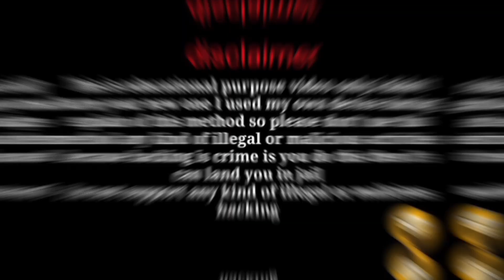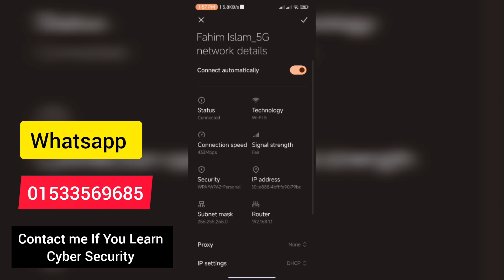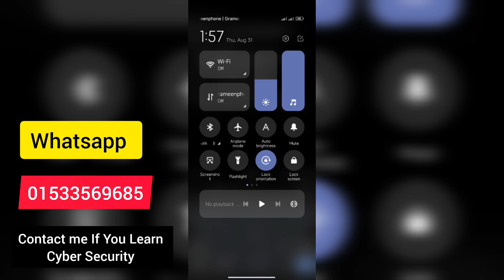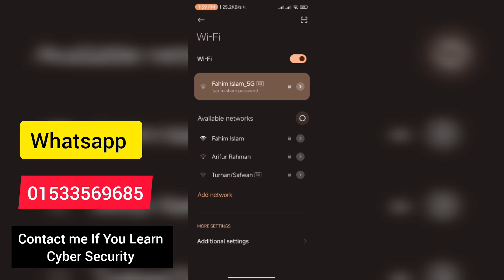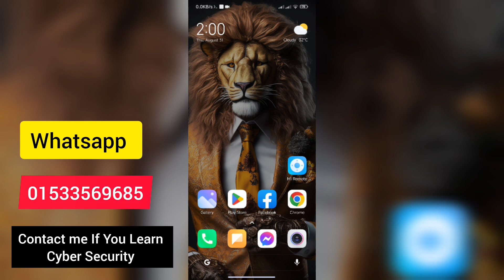কিভাবে ওয়াইফাই পাসওয়ার্ড বের করবেন | How to find out wifi password in Bangla 2023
📶 Learn How to Safely Connect to WiFi Networks | Easy WiFi Access Tutorial 📶

Welcome to [FAHIM ISLAM]! In this informative video, we'll guide you through the process of accessing WiFi networks, using our own personal network as an example. Rest assured, everything demonstrated here is completely legal and aimed at helping you connect to WiFi networks securely and with confidence.

🔐 Your WiFi Connection Made Simple:
Struggling to connect to WiFi networks? Whether you're at home, in a cafe, or at the office, having a solid WiFi connection is essential. Our step-by-step tutorial will walk you through the process, ensuring you're equipped with the knowledge to establish connections without any hassle.

📋 What You'll Learn:

Identifying Available WiFi Networks: Learn how to locate WiFi networks in your vicinity and choose the one you want to connect to.
Connecting to a WiFi Network: We'll show you the proper way to connect to a network using the correct password or authentication method.
Troubleshooting Tips: Encountering connection issues? Our video covers common problems and their solutions, ensuring a seamless experience.
🛡️ Your Security Matters:
We understand the importance of network security. That's why our tutorial focuses on legitimate and secure methods of accessing WiFi networks. We do not support or condone any illegal activities related to unauthorized access.

Join us in this educational journey to become proficient in connecting to WiFi networks effortlessly and ethically. 🌐📲